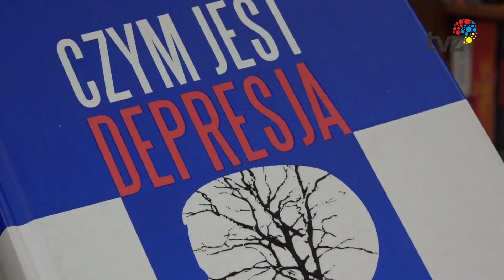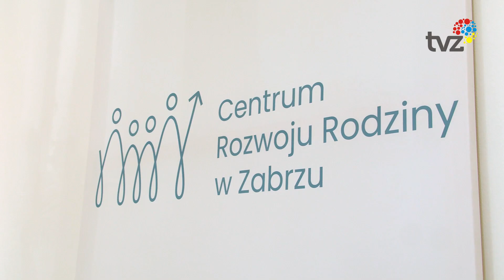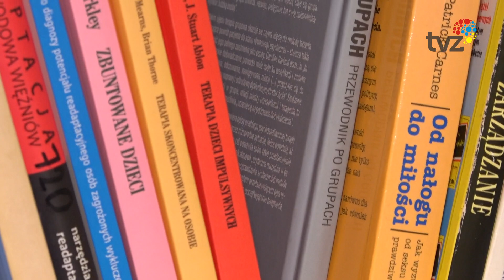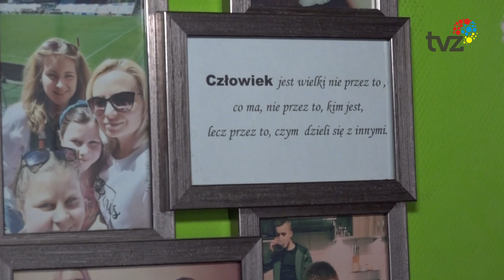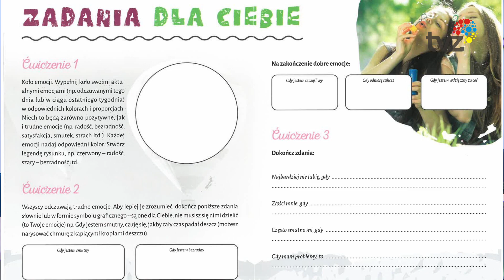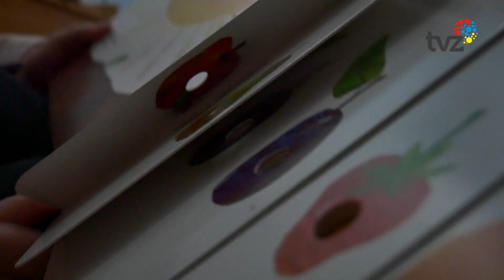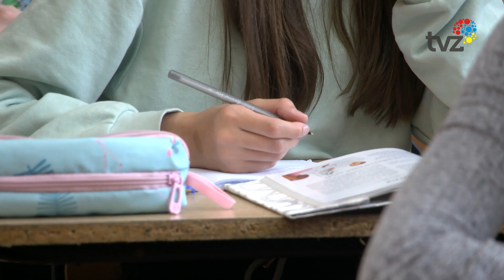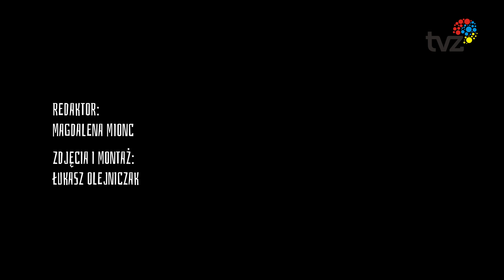PROGRAM "DEPRESJA DZIECI I MŁODZIEŻY"